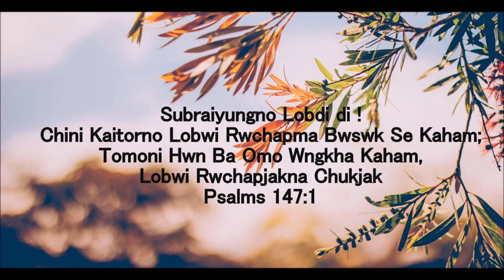Kaitor Kaitor || Kokborok Gospel Song